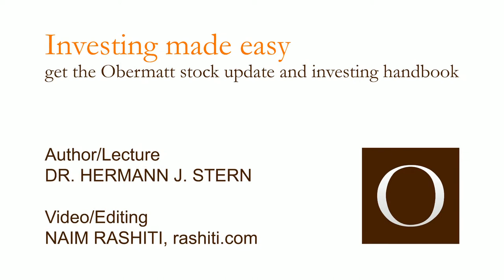Norsk Hydro Aluminium - strong metal and stock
The European steel industry has hit rock bottom. That makes its stocks cheap – and me, in the fashion of Warren Buffet – curious. That’s why I checked the Obermatt rankings for European raw material stocks. The result? The Norsk Hydro stock has excellent rankings.
The company from Norway produces aluminium, a material that has many applications. Teslas for instance are made completely from aluminium, just like most electric cars. It’s lighter and harder than steel (and for this reason, as some Tesla drivers may know, more expensive to repair).
However, aluminium is also more expensive because producing it requires huge amounts of energy. Norsk Hydro is the second-largest energy consumer in Europe. That’s why the company has secured wind energy from the North Sea for the next 30 years. All of the energy Norsk Hydro uses comes from renewable energy sources.
I am convinced – if only for the reason that the value rank is 88 and that the company shows excellent growth and secure financing. I’m buying 1,000 shares of Norsk Hydro. Because I believe in aluminium, electromobility and wind energy.

Easy investing.